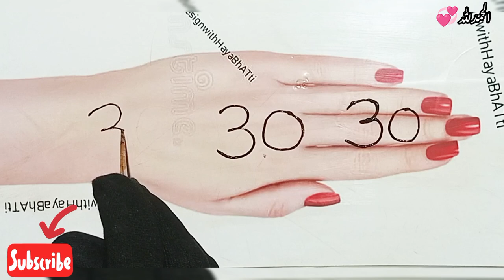Mehndi Design Tricks With Number 30 | viral design🔥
I

Have brought for you beautiful stylish Mehndi, henna designs, you will learn all types of Mehndi on my YouTube channel
(Simple, arabic, bridal, finger Mehndi, Tikki Mehndi, foot Mehndi, indian Mehndi, Pakistani Mehndi)  all kind of unique and beautiful designs.
Mehndi Design Tricks With Number 30 | Easy Mehndi Design | Mehndi Tricks

mehndi design with number
mehndi design with numbers
mehndi design with number 5
mehndi design with number 2
mehndi designs with number 6
mehndi designs with numbers and
letters
mehndi design number 1
mehndi designs numbers back hand
number van mehndi design
easy arabic mehndi design with
numbers
easy mehndi design with number 2
number meh
number mehndi design
number mehndi design easy
number mehndi
number mehndi design simple
number mehak malik
number mehndi design front hand
number mehndi design back hand
number mehta
number mehandi ka design
number mehndi simple
mehndi design class 30
raj mehndi design class 30
mehndi designs 3030
mehndi design 30 tarikh
mehndi design 30 july
mehndi design 302
mehndi design 30 june
raj mehandi designer class 40
raj mehandi designer class 38
raj mehandi designer class 31
raj mehandi designer class 32
raj mehandi designer class 30
raj mehandi designer class 33
raj mehandi designer class 27
raj mehandi designer class 29
raj mehandi designer class 28
raj mehandi designer class 34
30 mehndi design
30 mehndi design
top 30 mehndi designs
my recent top 30 mehndi designs
30 se mehndi design
30 sal mehndi design
30+most popular finger mehndi designs
30 se mehandi ka design
30 wali mehndi design
30 most beautiful mehndi designs latest
30 mehndi
30 mehndi design
30 mehndi
30 days mehndi course
30 se mehndi design
30 se mehandi ka design
30 number mehndi
30 30 wali mehandi
30 most beautiful mehndi designs latest
New sadia
new sadiyan design
new sadiyan
new sadiyan kavvaliyan
new sadiyan ki design
new sadi 2023
new sadiyan dikhayen
new sadiyan dikhao
new sadi 2023 ka
new saree collection
views problem on youtube
views problem on youtube shorts
views problem on youtube 2023
views problem on youtube channel
views problem on youtube tamil
views problem on youtube telugu
views down problem on youtube
0 views problem on youtube 2023
views down problem on youtube 2023
views down problem on youtube shorts
trending meh
trending mehndi
trending mehndi designs
trending mehndi designs 2023
trending mehndi dresses
trending mehndi songs
trending mehndi designs 2022
trending mehndi designs front hand
trending mehndi dance
trending mehndi designs simple mehndi
design for beginners
trending mehndi designs simple
YouTube best des
youtube best description
youtube best description kaise likhe
youtube best description copy
youtube best description for gaming
youtube best description copy and paste
youtube best description in hindi
youtube best description ideas
youtube best description generator
youtube best description for status
best youtube banner design
new finger mehndi design
new finger mehndi designs 2023
new finger design
new finger mehndi design simple
new finger mehndi design 2022
new finger mehndi
new finger design 2023
new finger mehndi design 2021
new fingerprint animation
new finger design simple
front hand
front hand flip
front hand
front hand mehndi simple
front hand mehndi design simple arabic
front hand mehndi designs
front hand mehndi designs bridal
front hand mehndi
front hand simple mehndi design
front handspring
front hand mehndi design easy
back hab
back hand mehndi designs
back handspring
back hand mehndi design simple
back hand mehndi designs bridal
back hand mehndi
back hand mehndi design simple arabic
back handspring tutorial
back hand full mehndi designs
back hand design
back hand easy mehndi designs
mandala meh
mandala mehndi design
mandala mehndi
mandala mehndi design back hand
mandala mehndi design front hand
mandala mehndi design full hand
mandala mehndi design simple
mandala mehndi design bridal
mandala mehndi design finger
mandala mehndi design 2023
mandala mehndi design for beginners
arabic mehndi design simple
arabic mehndi design
arabic mehndi
arabic mehndi designs for hands
arabic kuthu
arabic songs
arabic remix
arabic mehndi photos
arabic naat
arabic ringtone